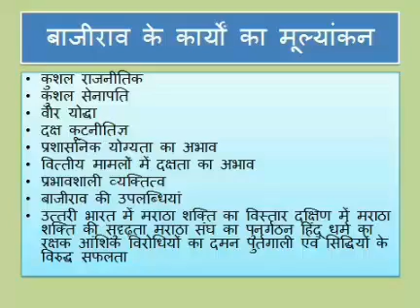-peshva bajirav-1by Dr champa agrawal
Video from Champa Agrawal